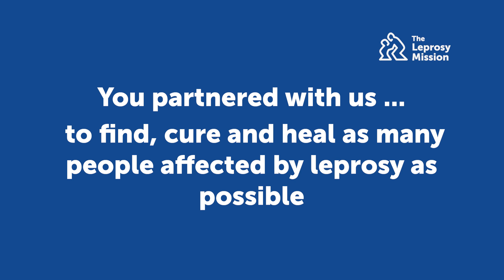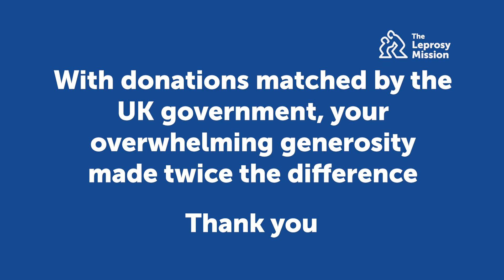Heal Nepal - thousands of lives changed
In 2019, we received an overwhelming response to our Heal Nepal appeal. Four years on, it's wonderful to share the impact donations made on tackling leprosy in Nepal. Find out more!